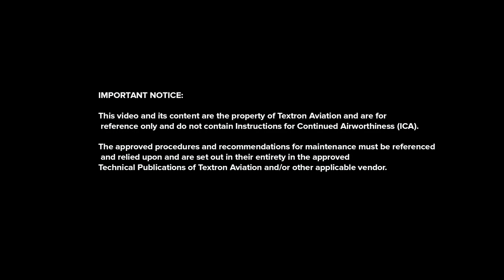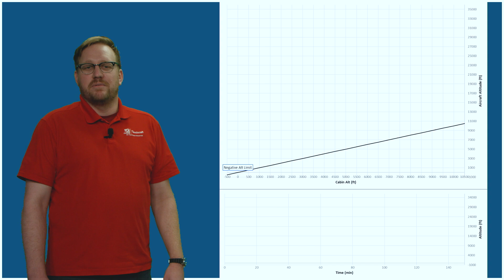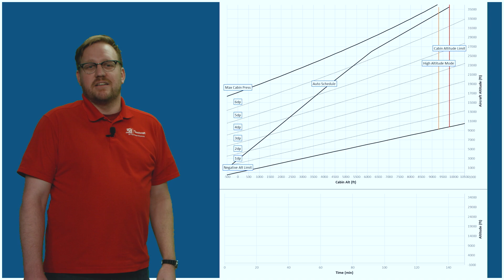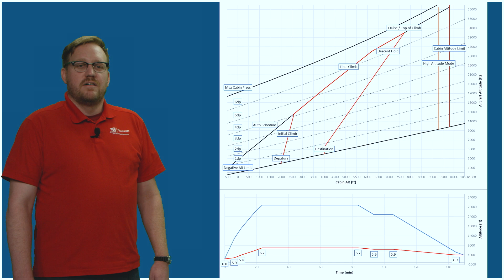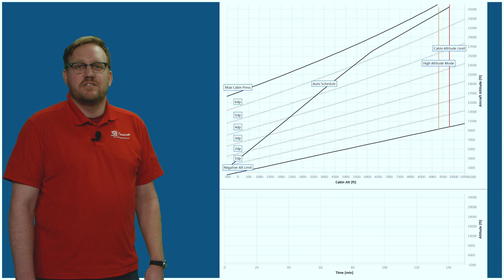King Air Pressurization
This video will review the general operating theory of the King Airs KAPS II digital pressurization controller.